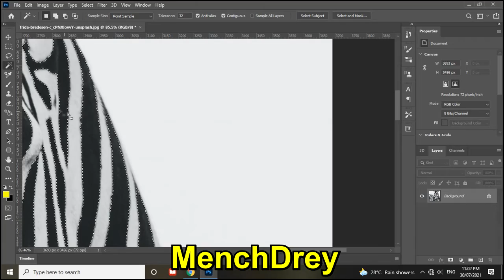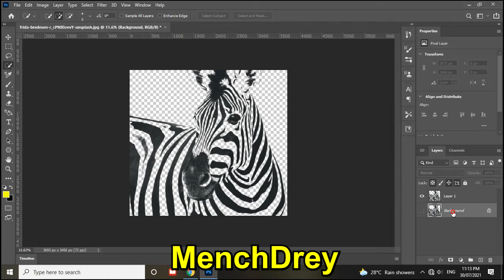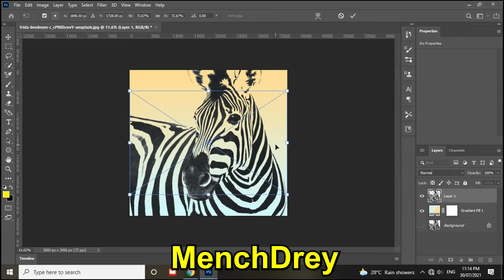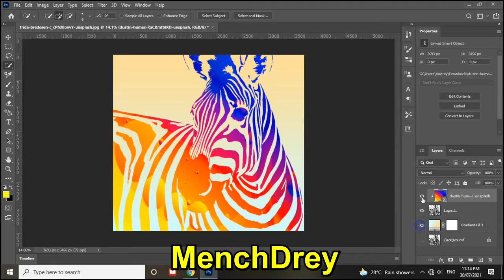ABSTRACT ZEBRA IN PHOTOSHOP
Software: The Adobe Photoshop software I used in editing the image

Free Image:
by Frida Bredesen on unplash
by Dustin Humes on unplash
Track Info:
Title: Brooklyn and the Bridge by Nico Staf